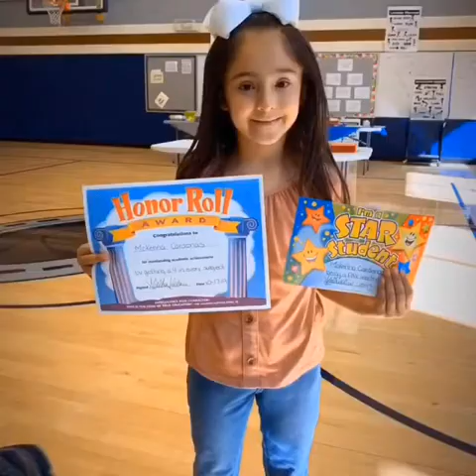Happy Golden Birthday McKenna!